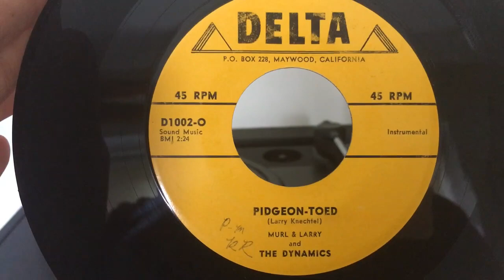LARRY KNECHTEL (c.1958) - "Pidgeon-Toed"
Larry Knechtel’s debut 45, from the late 1950s, credited to 'Murl & Larry and the Dynamics'.
"Pidgeon-Toed" composed by Knechtel.